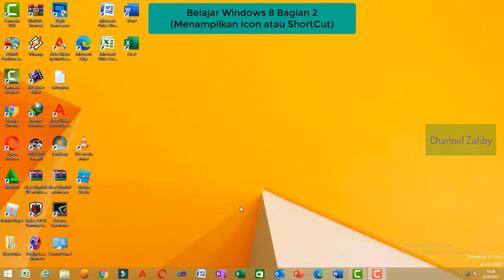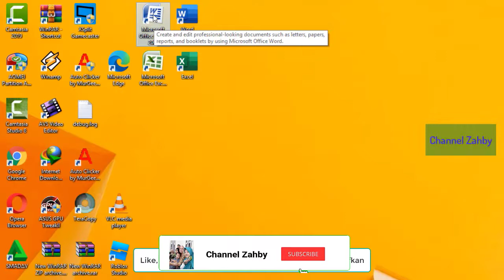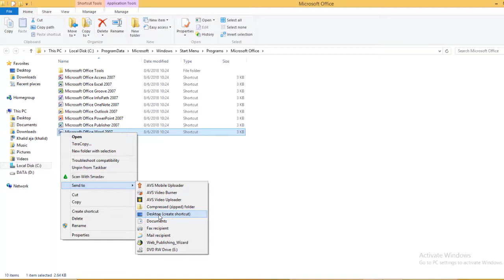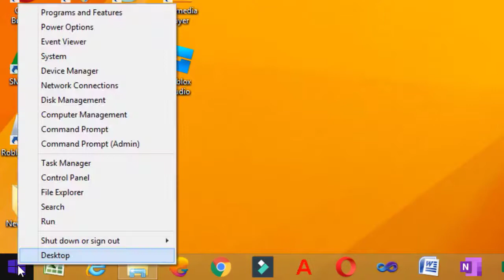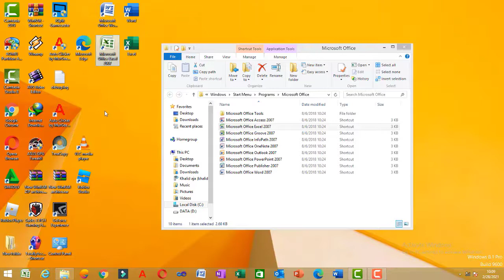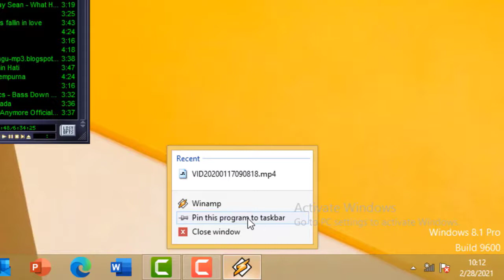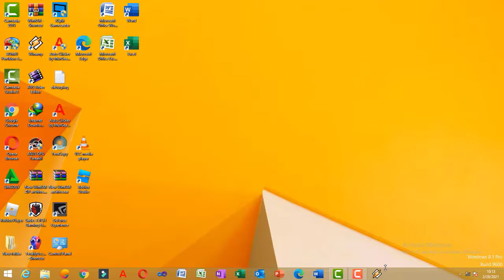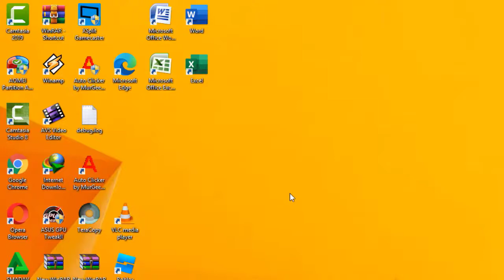Belajar Windows 8 Bagian 2 (Menampilkan Icon atau Shortcut) by Channel Zahby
Pada video kali ini saya akan berbagi lagi tentang Pembelajaran Windows khususnya Windows 8, adapun judulnya adalah : Belajar Windows 8 Bagian 2 (Menampilkan Icon atau Shortcut) by Channel Zahby.

Untuk teman2 mari kita belajar dgn cerdas jujur sportif utk kemajuan channel kita masing2,, alangkah baiknya kita biasakan utk menonton 2 mnt lebih dulu baru komen sesuai materi vidio dan baru kita mengsubs utk menghindari s@tpam, ayo semangat teman.